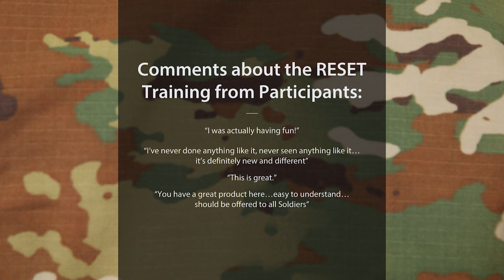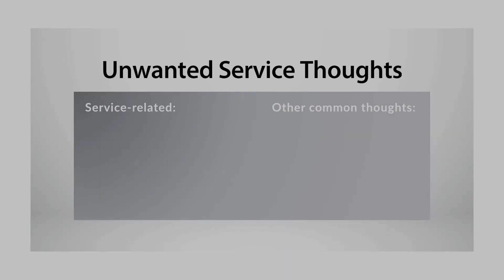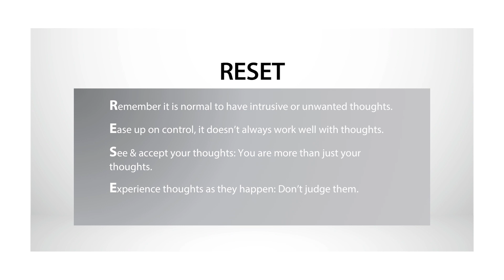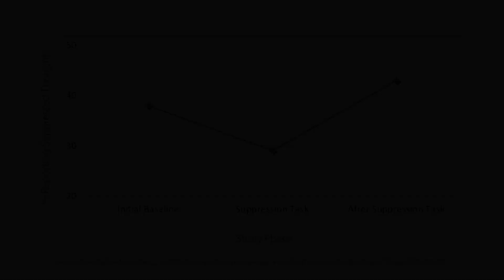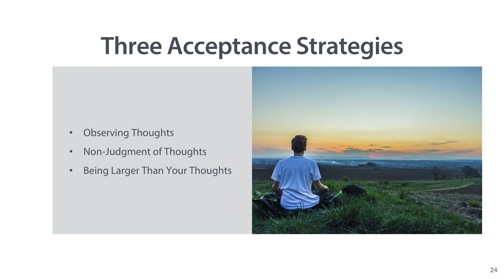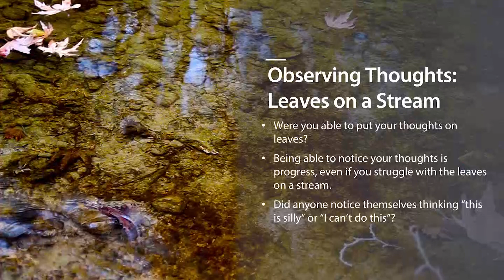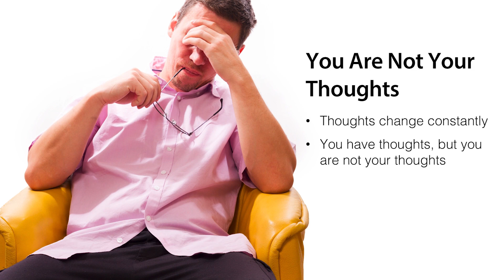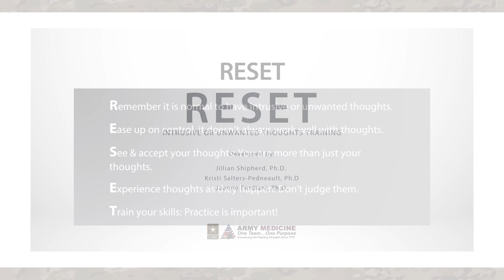Reset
This video from the National Center for PTSD presents training regarding how to change unwanted thoughts. This technique is useful both in treating PTSD but in working with Stress First Aid Core Action 7: Confidence as well.